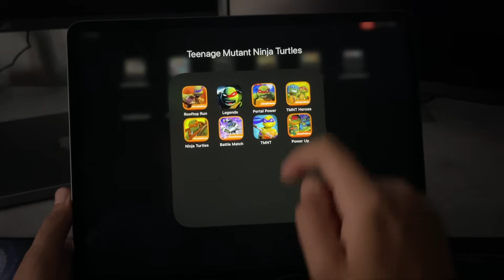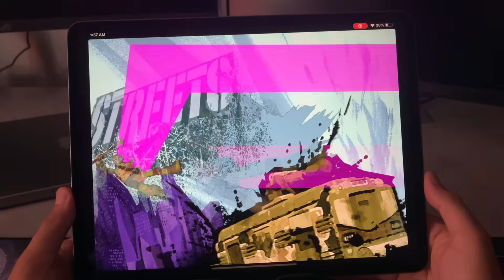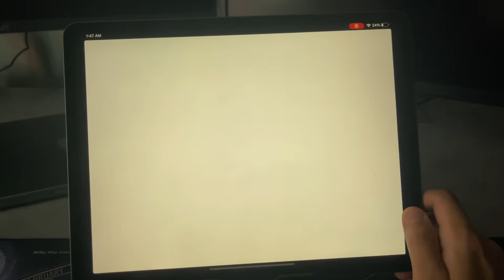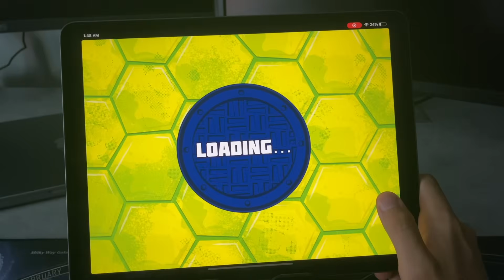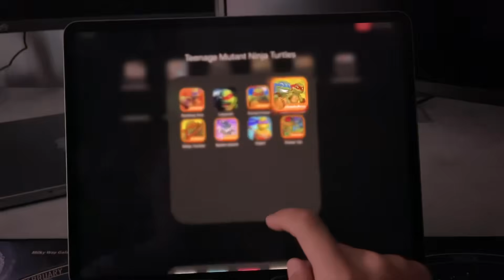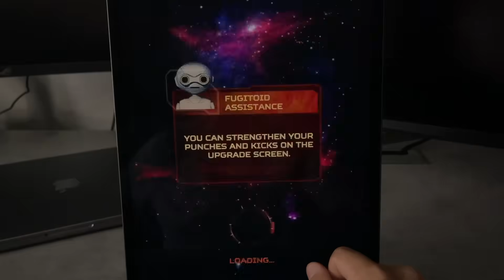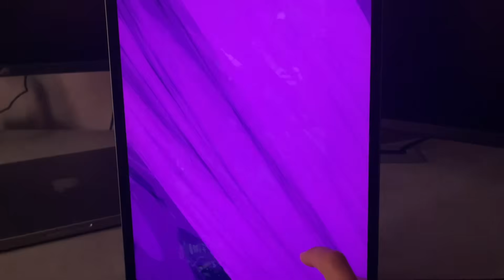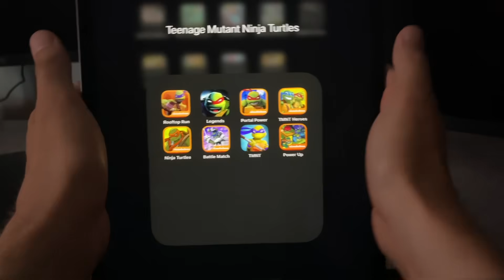Teenage Mutant Ninja Turtles Rooftop Run,TMNT Legends,Portal Power,Half-Shell Heroes,Brothers Unite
Enjoy This Episode About Every Teenage Mutant Ninja Turtles on iOS. Total 8 TMNT Games:

00:00 Intro
00:09 Teenage Mutant Ninja Turtles Rooftop Run
05:04 Teenage Mutant Ninja Turtles Legends
09:29 Teenage Mutant Ninja Turtles Portal Power
13:45 Teenage Mutant Ninja Turtles Half-Shell Heroes
19:22 Teenage Mutant Ninja Turtles Brothers Unite
23:18 Teenage Mutant Ninja Turtles Battle Match
26:36 Teenage Mutant Ninja Turtles Mutant Madness
29:34 Teenage Mutant Ninja Turtles Power Up